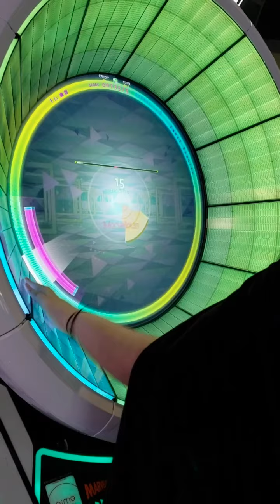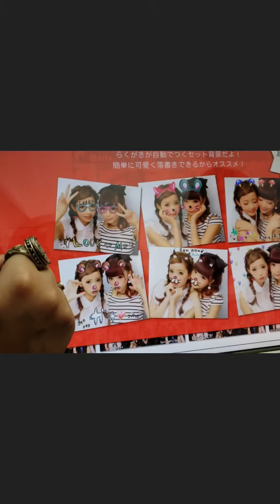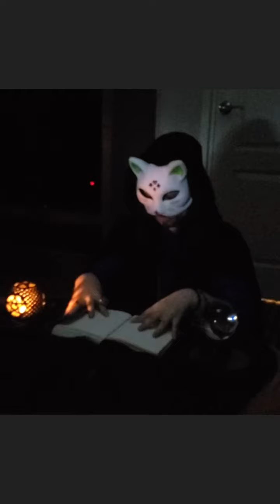Hangout Among Us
My friends and I hang out over the weekend, AmongUs style.
These videos were from quite a while ago I just never got around to putting it in a compilation until now.

Yume Nikki cosplayer: Aoiasahinas (Instagram)
JSE Marvin cosplayer: Pendulum.Tess (Instagram)